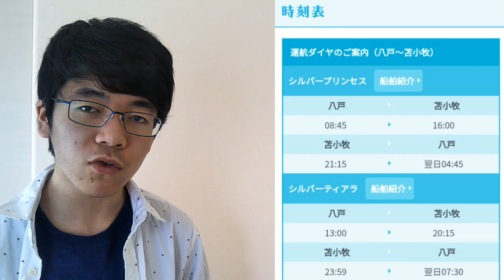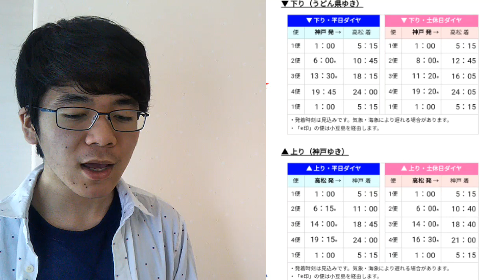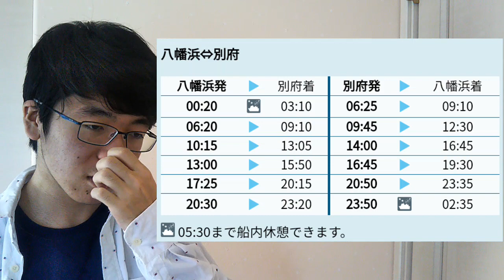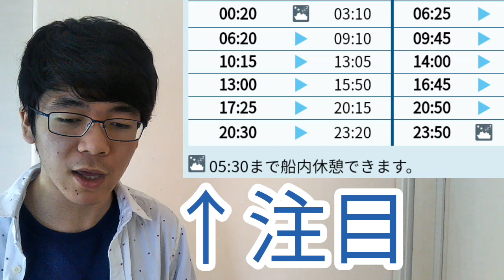【死ぬほど便利】鉄道旅行で活用するべき航路3選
日本は島国です。そのため江戸時代の北前船に代表されるように昔から海運が発達しており、現在でも多くの旅客船が日本近海で航行しています。今回は青春18きっぷや北海道&東日本パスなどの安い企画乗車券を利用して旅行している時にぜひとも活用するべき航路を3つご紹介します。